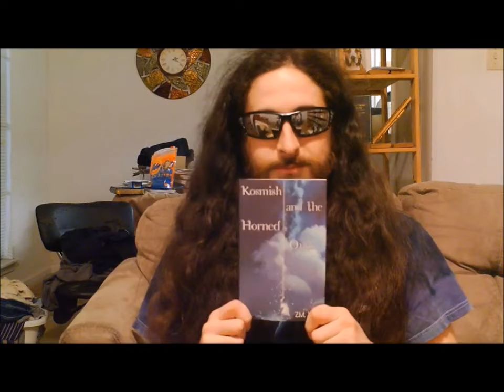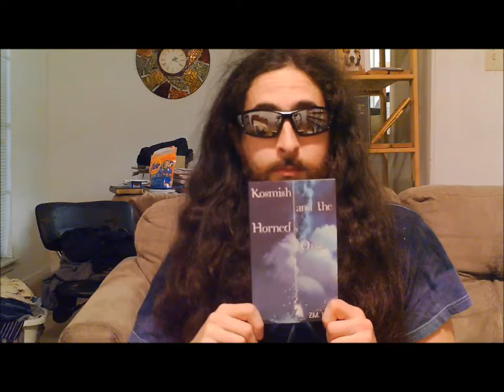2021 Interview Outtakes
Call it what you may...entertainment...embarrassment at my own expense. Either way, I sincerely hope you enjoy it!